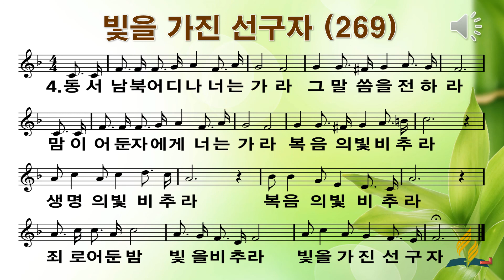269 빛을 가진 선구자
ppt영상찬미